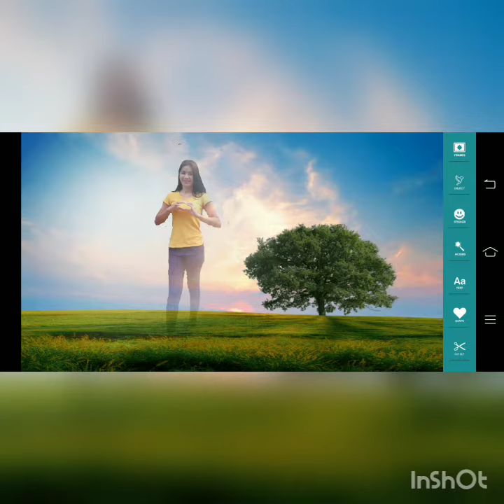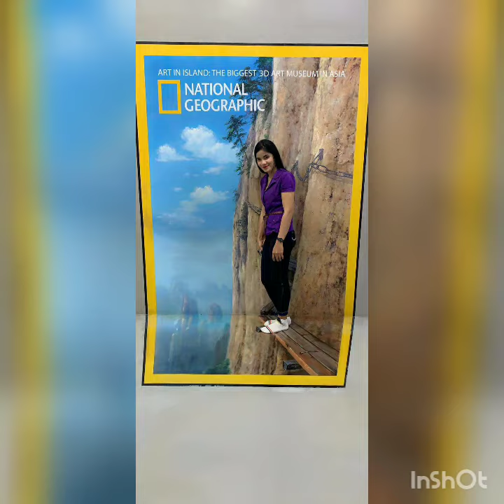July 3, 2020